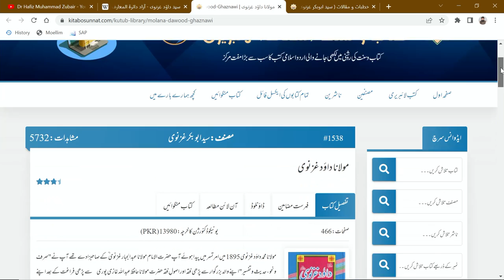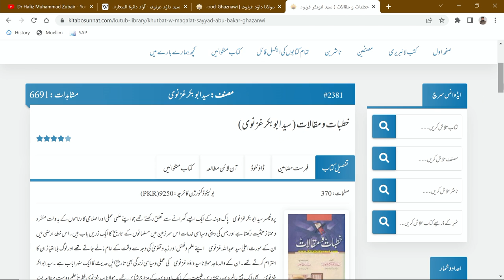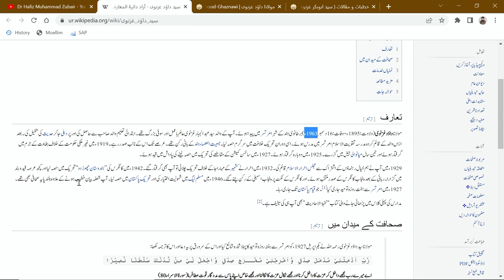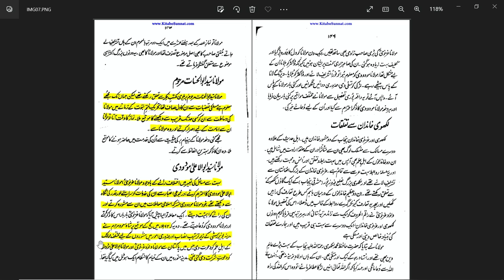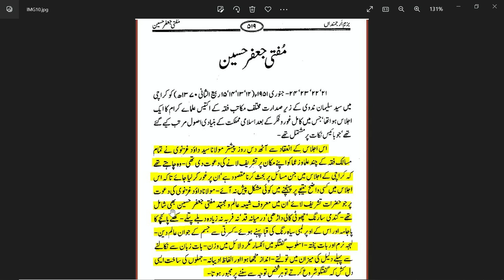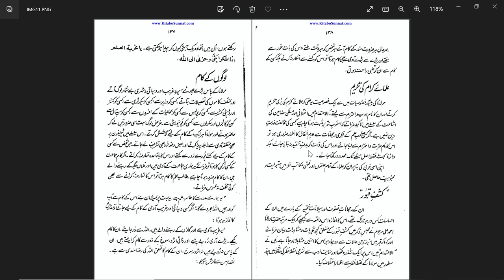Ahl-e-Hadith Social Interaction with other Sects II Mawlana Dawood Ghaznawi RA II EP-06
اہل حدیث علماء کا دیگر مسالک کے علماء سے تعلق از  مولانا داود غزنوی رحمہ اللہ
This lecture explores the relationship of famous Ahl e Hadith Aalim Mawlana Dawood Ghaznawi RA (President Jamiat Ahl e Hadith Pakistan) with his contemporary scholars of various sect (Shia, Barelvi & Deobandi) for creating the peace and tolerance within a Muslim society.